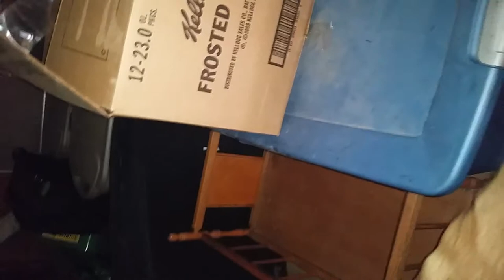Carolina Dogs on the hunt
Cooter's Barn Hunt skills come in handy in practical ways. When we go into our storage trailer he searches for rats, snakes & other critters that may have moved in. He really enjoys the hunting. It's one of his favorite things to do!